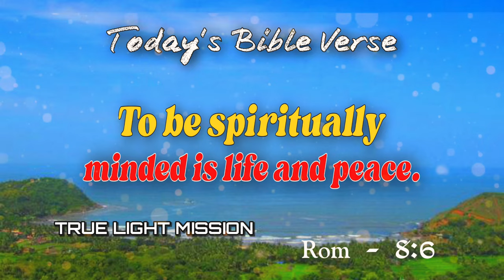Today's Bible Verse 30th July 2023